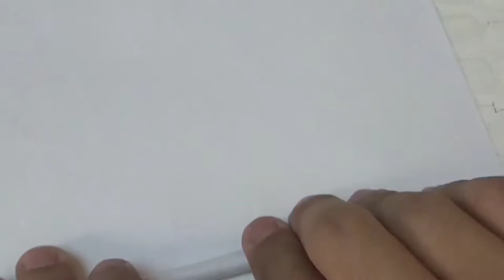How to make a Combustion PISTOL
Hi guy's this video is about how to make home made potato neft gun. Thanks for watching dont forget to leave a like and comment down bellow what you want me to do and dont forget to subscribe and turn on the notification bell so you dont miss an upload thanks for all the support and see you on my next video♥️.

DM if you made one of my works DM me i would be happy to see that some body is also strugg ... i mean is making what i did and i might also show what you've made on the next video :) oh also i post a video or picture waayyy before i upload so follow my insta if you want 😁